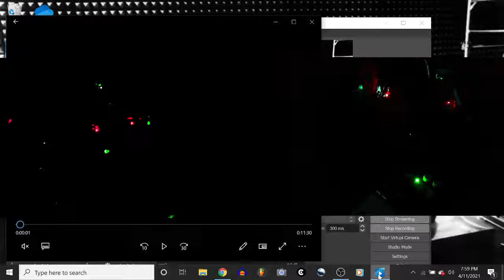i'M a FuCkiNg iNvENtoR 4/11/2021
improvising background noises for Dimensionoid communication

background videos was :
"Famous Dancers of the Burlesque Stage"
Betty Boop - Poor Cinderella
A cartoon of boxers, not sure

2XFM by SEELE

Multi Synth by Ellitone:

Human Resistance Synthesizer and Auto-Step Synthesizer by Michael Rucci:

Temporal Knob Twirler and contact mic by Crank Sturgeon:

PLUS

Casio, Bontempi, Yamaha with broken keys, some kind of no name keyboard

EHX Bass Mono Synth and Ocean's 11 Reverb

JHS Lucky Cat and/or 3 Series Delay

Boss Flanger

DOD Octoplus

Keeley two knob Compressor

JOYO 6 band EQ and Tai Chi Overdrive

Flamma FS01 Drum Loop

Akai MPD218

FL Studio

Peavey, Orange and Dean amps

Otamatone

Venova

Circuit Bent Doodads and DIY Contraptions aka Bencil Sharpener, The Antennatron, FrankenFrog (r.i.p.), The Spectronome, The Tape Ape and the Springbox. PATENT PENDING NAMES TENTATIVE $$$$$$$$$$$